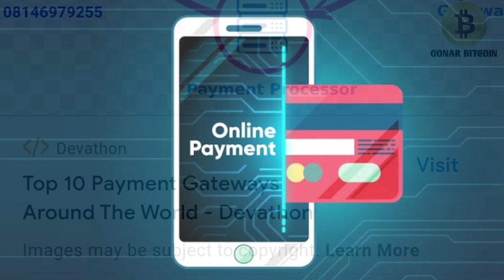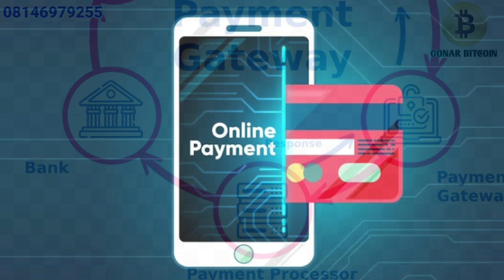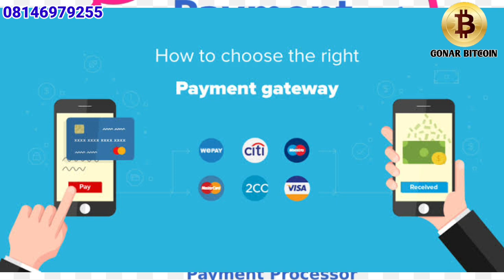Yadda ake Samar da Payment Gateway: Mallaki Wallet dinka yanzu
@AREWA747TV @Iamabdultech @SunusiCryptoTV zaku iya TUNTUBAR @MahdyTech  mu ta whatapp 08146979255